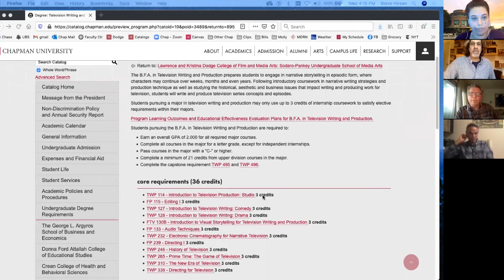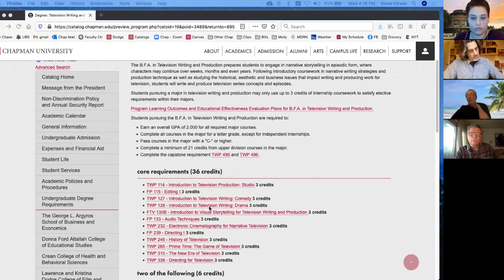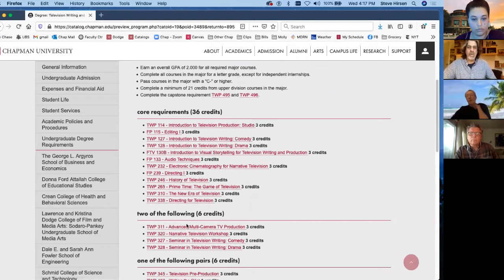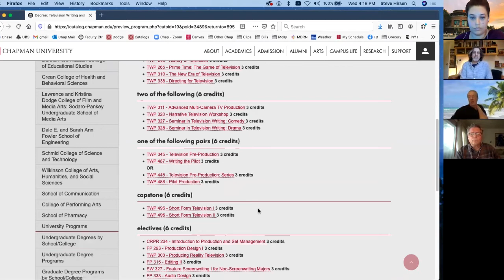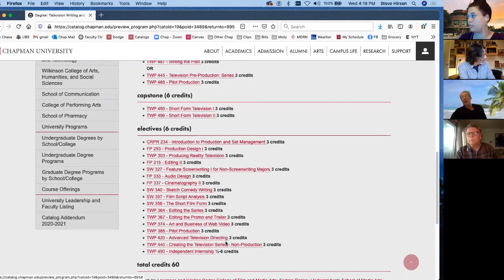Discover Chapman: TV Writing & Production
Learn more about Chapman University's TV Writing and Production program with this recorded information session.